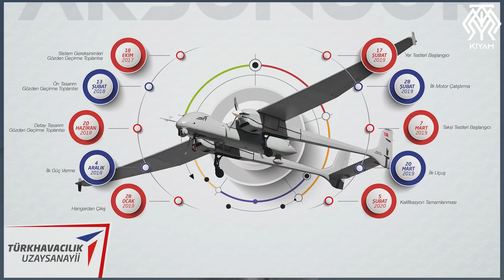Dev İHA'mız Aksungur Deniz Kuvvetlerimize Ne Katacak?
Dev İHA’larımızdan Aksungur’un farklı bir yönü daha var. Deniz Karakol uçağı olarak görev yapacak. Peki bu görev tanımı deniz kuvvetlerimize ne katacak? Bunu anlamak için bugün deniz karakol uçağının ne olduğunu, gelişim sürecini, Aksungur’un rakiplerini ve en nihayetinde Aksungur İHA’mızı konuşacağız. Hem Adalar Denizi hem Doğu Akdeniz’de artık çok daha güçlüyüz.
Videoda kullanılan başlıca kaynaklar :
1 - DefenceTurk - Kozan Selçuk Erkan - Deniz Havacılığında Yükselen Konsept: İnsansız Karakol Uçakları
2 - Vizyoner Genç - Deniz Karakol Uçaklarının Muharebe Sahasında Yeri ve Önemi